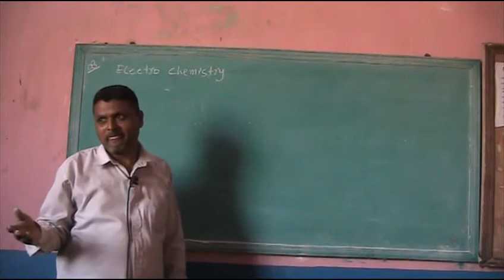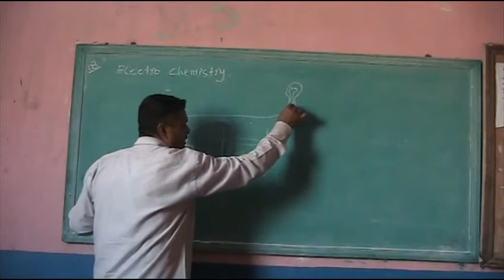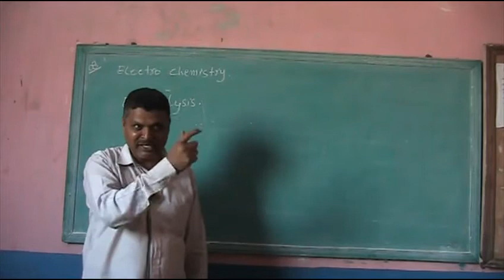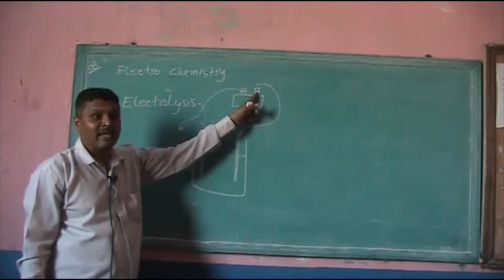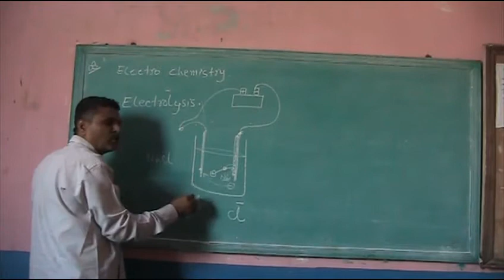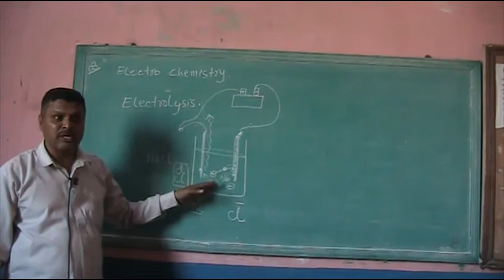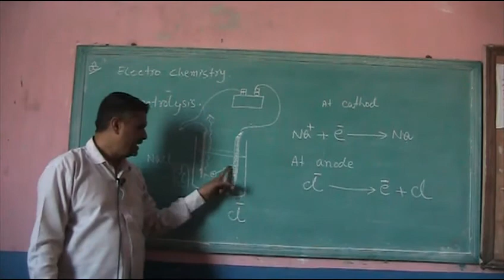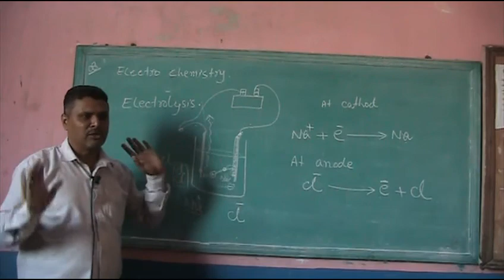9th Chemistry Chapter 8-2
9th Chemistry Chapter 8-2